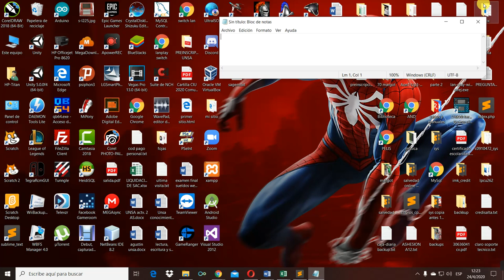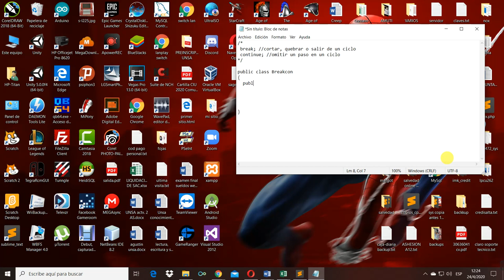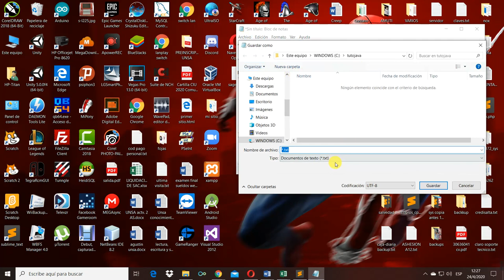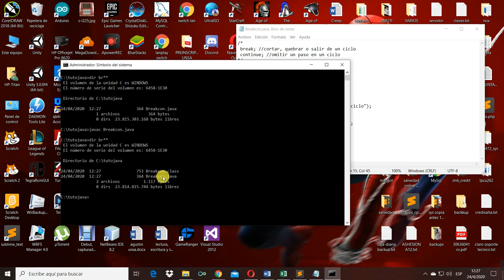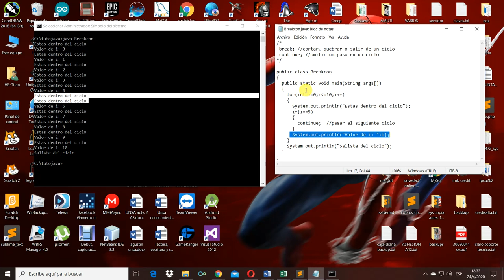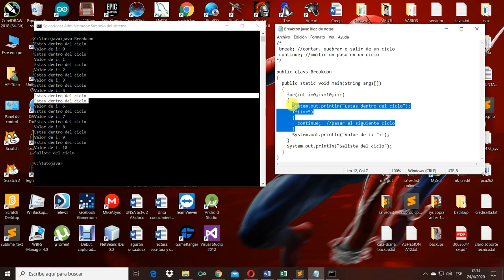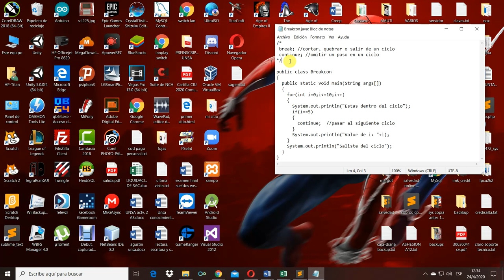16 JAVA break y continue